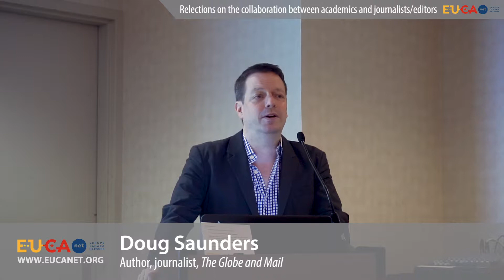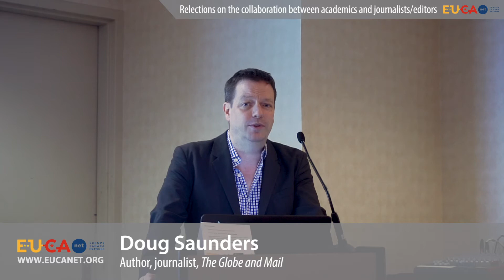Doug Saunders: Reflections on the collaboration between academics and journalists/editors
Doug Saunders, journalist, author, and columnist for The Globe and Mail presenting during the round table "Expert knowledge in the age of declining trust in the media" in Toronto at the ECSA-C Biennial 2018.
According to Doug Saunders in Canada the relationship between scholarly researchers and journalists is an imperfect one. Just a few academics are regularly consulted by and contribute to media. A lot of the most important, interesting and newsworthy work is regularly overlooked or under appreciated.
According to Saunders it is important to build up relationships earlier in the game by making people aware of the research, not assuming that research findings are only of interest within a particular academic discipline and recognizing that there are not a lot of other people saying the things that need to be said.
A lot of the media have returned to solid and respectable scholarship as their sources of information at a moment when people in various parts of the political sphere around the world are challenging solid knowledge, are trying to rely on rhetoric and truth claims that lack empirical evidence. As a result, there is now a much greater appetite among editors and journalists for building better relationships with scholars who are engaged in systematic empirical research.
This interview was recorded during the ECSA-C Biennial 2018 in Toronto within the outreach initiatives: "MSEUCA stands for Communication and Media Strategies for EU experts in Canada.” . This project is co-funded by the Erasmus+ Jean Monnet Action of the European Union and the Centre for Global Studies, University of Victoria.